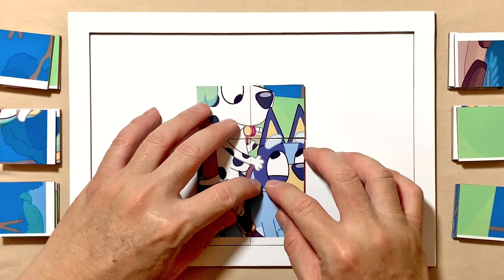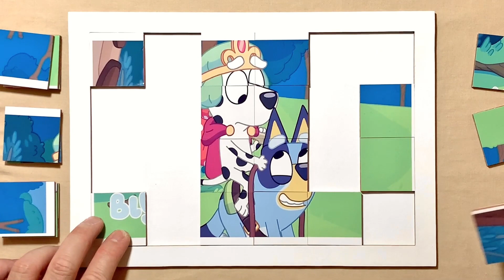Princess Bluey and Honey Horse go on an Adventure! | Puzzle for kids and fun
Hello, Puzzle Lovers is with you and today we'll show you how to solve properly a puzzle called Princess Bluey and Honey Horse go on an Adventure! | The Adventure.

Princess Bluey and Honey Horse go on an Adventure! | The Adventure | Bluey | Puzzle for kids and for fun | Puzzle Lovers